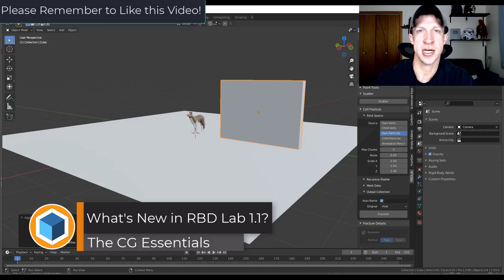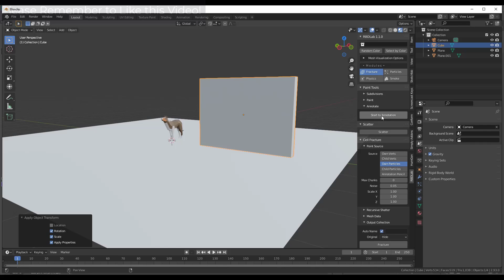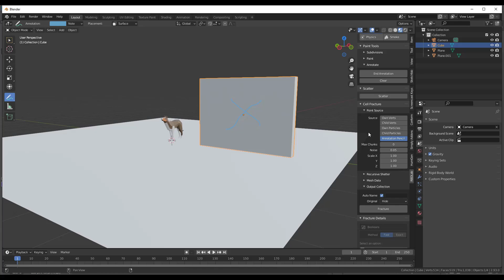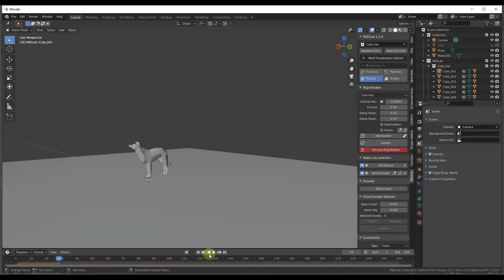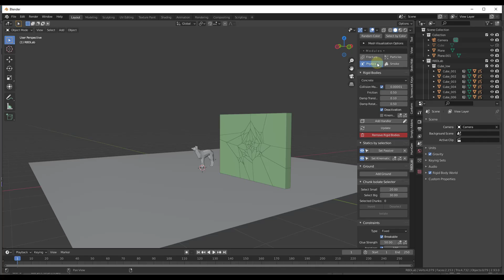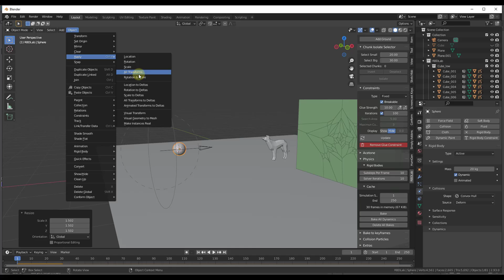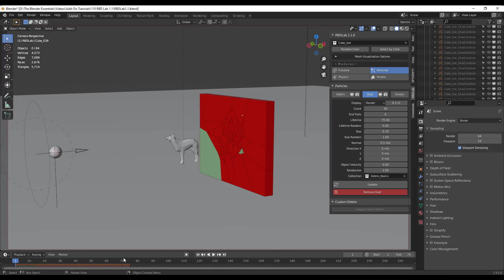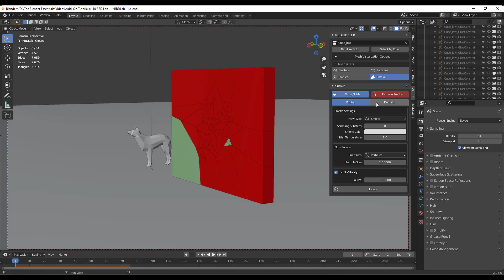What's New in RBD Lab 1.1?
In this video, we check out the upgraded version of RBD Lab - Version 1.1. RBD Lab is a physics simulation and setup add-on for Blender!

TIMESTAMPS
0:00 - Introduction
0:24 - Where to download RBD Lab
0:43 - What's changed in the new RBD Lab version?
1:09 - The revised RBD Lab Menu
1:51 - How to add fractures to an object with RBD Lab
3:13 - Adding physics to our fractured object
4:29 - Adding an object to collide with our wall
5:37 - Adding debris and dust to our broken wall
6:50 - Adding smoke to our broken wall
7:19 - Other RBD Lab Tutorials